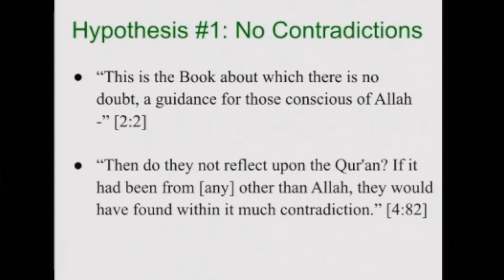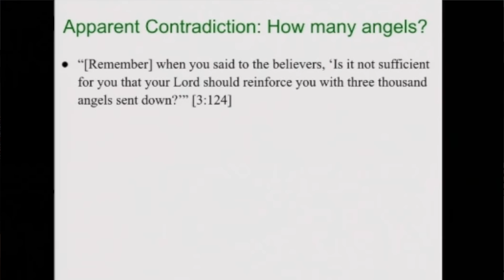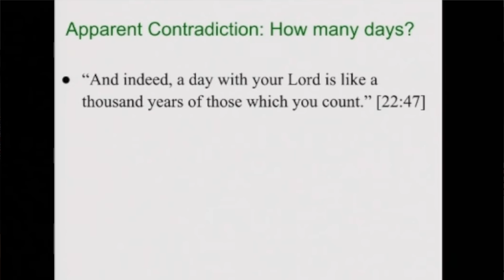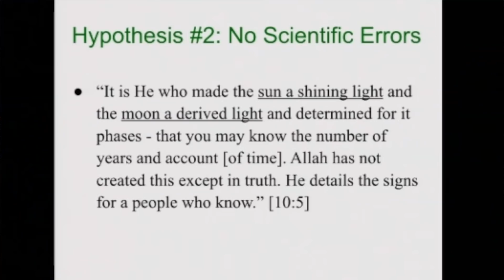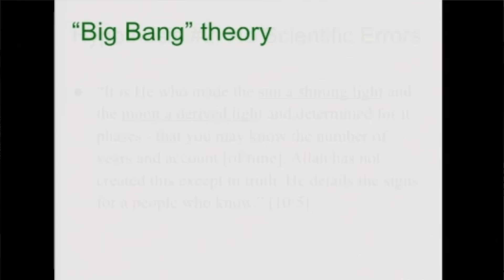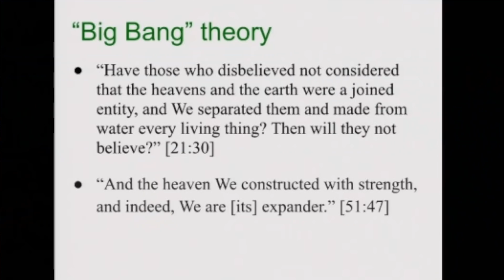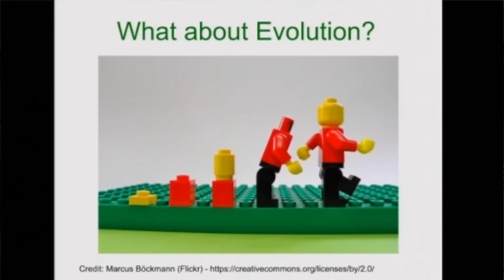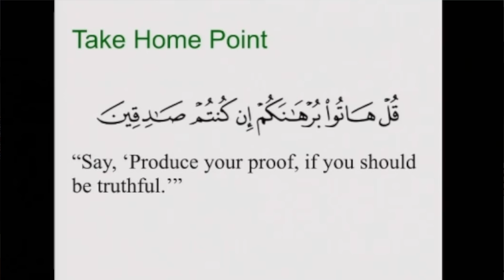Using Logic and Science to Establish Faith: An Islamic Perspective | Omar Abdul Fatah | TEDxUBC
Omar's talk is about untangling the dichotomy between science/logic and religion. Specifically, he explains how he used both logic and science to affirm his faith as a Muslim. Omar is a history student at UBC, currently pursuing a career in teaching. When he is not studying, he really enjoys spending time with family and traveling. He has been to 11 countries and has spent the last two years living on a small island in Japan (best experience of his life). This talk was given at a TEDx event using the TED conference format but independently organized by a local community.